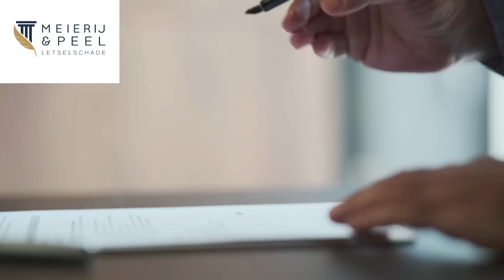VREEMDGAAN IS ENORM GESTEGEN IN DEZE TIJD !!!! UTRECHT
Hierbij de link van de lezing van broeder Mohammed bendaoud. Het zijn 4 delen !. Dit is het eerste deel, de andere 3 is ook te zien.